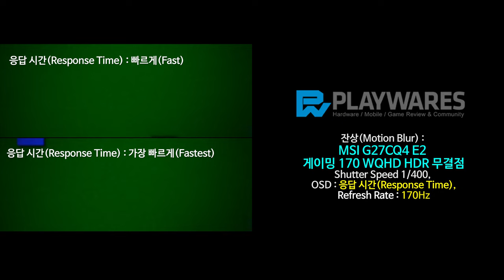잔상(Motion Blur) : MSI G27CQ4 E2 게이밍 170 WQHD HDR 무결점